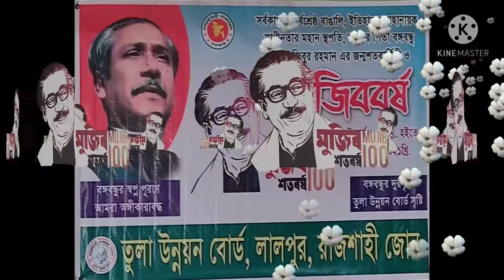Cotton Tv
Cotton Cultivation, Cotton Crops, Cotton News, Cotton in Bangladesh.